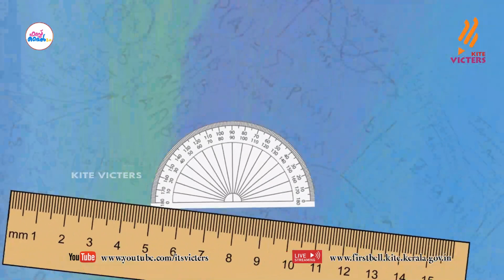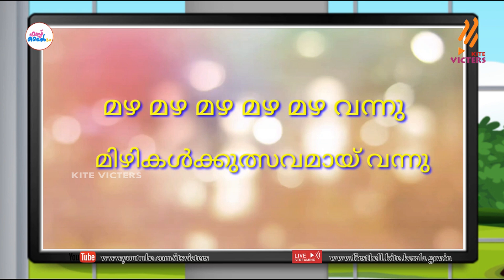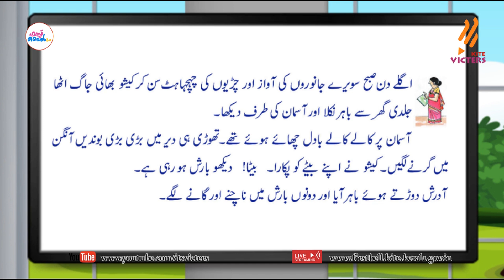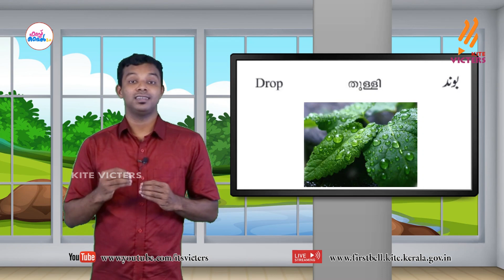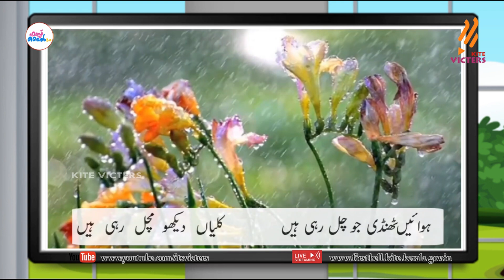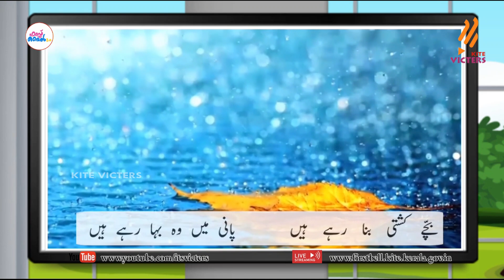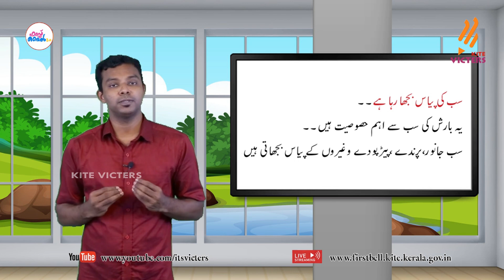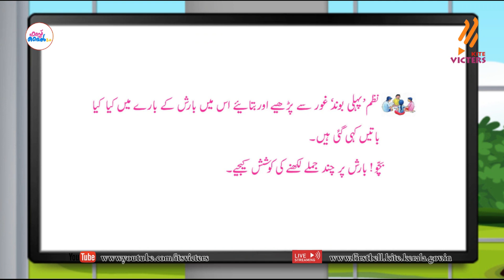First Bell 2.0 STD 06 Urdu Class 14